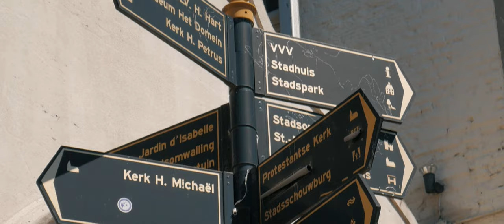[4K] Sittard 🇳🇱 | cinematic travel video (2020) | netherlands lumix G7